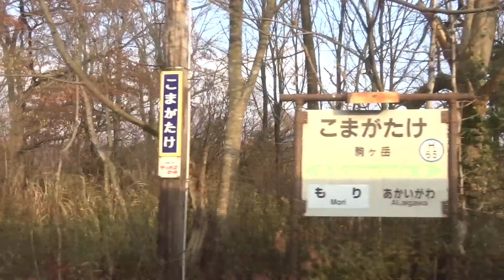森→駒ケ岳 キハ40 1792 JR北海道 函館本線 4834D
2017/11/3
　20‰級の登り勾配にキハ40 1700番台単機で挑み、姫川信号場を通過します。
　東山駅も廃止されたため、この区間の途中停車駅がありません。